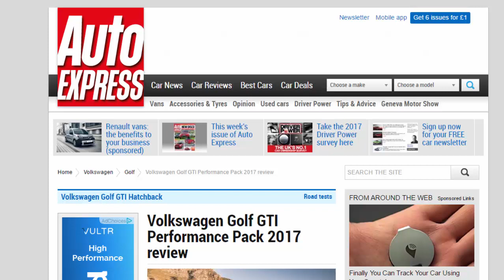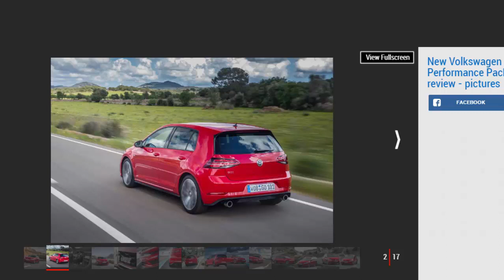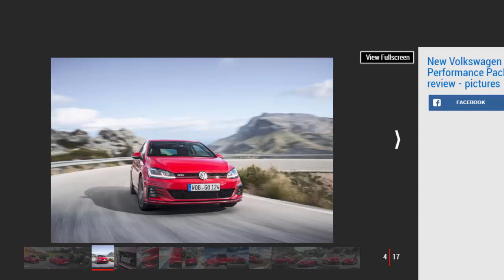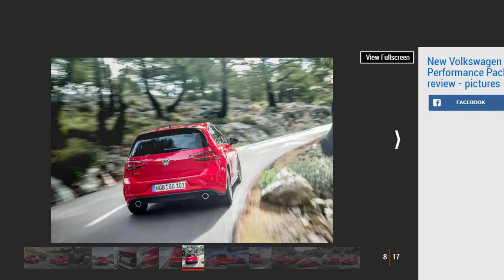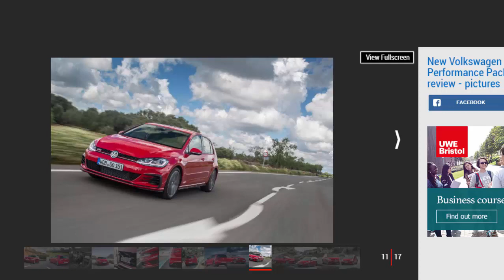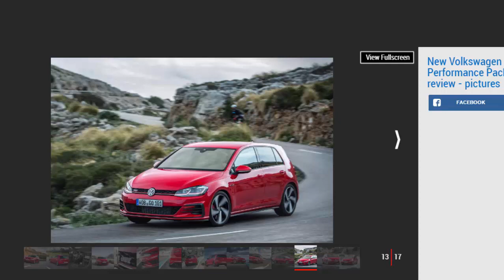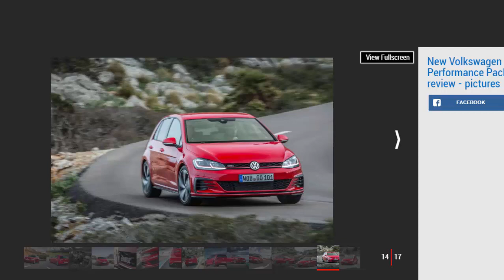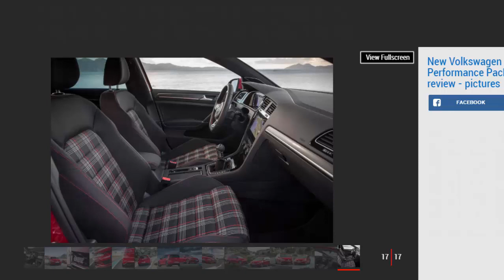Car Review - Volkswagen Golf GTI Performance Pack 2017 Review - Read Newspaper Tv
Read newspaper:
Car review - Volkswagen Golf GTI Performance Pack 2017 review
Source: autoexpress.co.uk